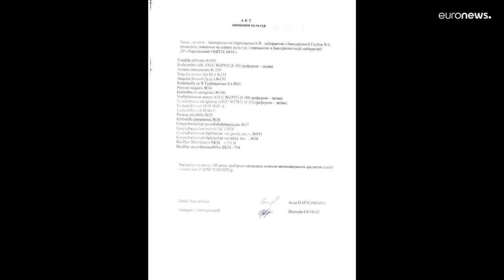Guerre en Ukraine : Kyiv veut une décision d'urgence de la Cour internationale de justice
Kiev demandera ce lundi à la Cour internationale de justice de rendre une décision d'urgence pour que la Russie mette fin à l'invasion. Washington affirme avoir reçu des informations faisant état de violations commises par les Russes.